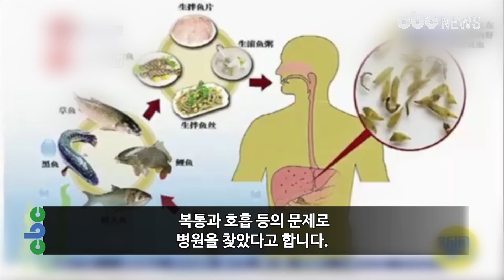기생충엔 백주가 최고? 중국 남성 ‘잘못된 믿음’으로 ‘아찔’ | CBCNEWS, CBC뉴스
[CBC뉴스] 중국의 한 남성이 기생충에 대한 잘못된 믿음으로 생명을 잃을 뻔 했다.

최근 웨이보 뉴스페이지에는 ‘32년간 기생충을 간직한 남성’의 사연이 공개됐다.

지난달 중국 광시성의 한 병원에서는 중증 기생충 감염 환자가 응급 이송되었다. 복통과 호흡 등의 문제로 병원을 찾았다고 한다.

병원에 따르면 놀랍게도 이 남성은 무려 32년 동안 회를 즐겨먹다가 체내에 기생충을 키워왔다고 한다. 특히 담낭에서는 다량의 긴 기생충이 발견되었다고.

더군다나 그는 “백주를 마시면 벌레가 죽을 것으로 생각했다”며 별다른 치료 없이 지내와 잘못된 믿음으로 인해 병을 얻은 셈이다.

그러나 해당 담당의는 백주나 알코올이 기생충을 죽이는데 아무런 효과를 발휘하지 못 한다면서, 생선을 조리하지 않고 먹는 것은 위험하다고 경고했다.

이에 중국 네티즌들은 “요즘 술로 병균 죽인다는 사람이 어딨냐” “여름철 회는 아주 위험하다” “죽다 살았네. 앞으로 회는 조심해야겠다” 등의 댓글을 남겼다.